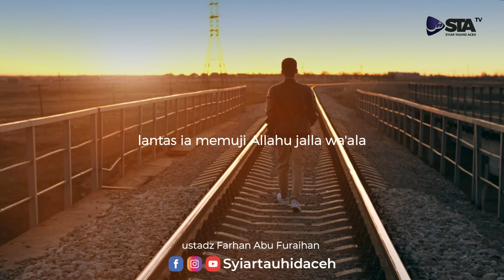(MUTIARA ULAMA SALAF) - UJIAN | Ustadz Farhan Abu Furaihan